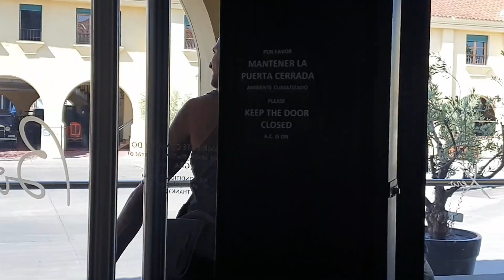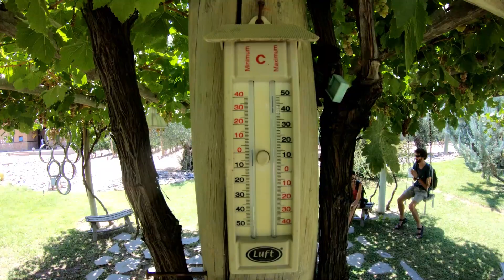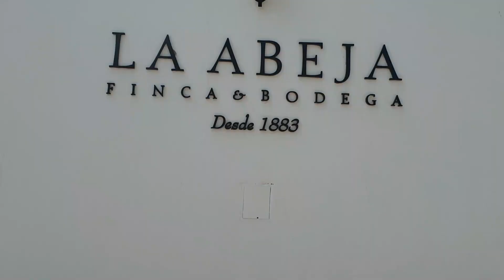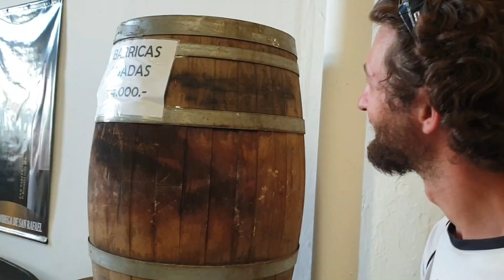Tour indipendente (ed esilarante) tra le Vinerie | Giro del Mondo | Argentina | Mendoza e San Rafael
Il nostro viaggio per le Americhe in un van camperizzato, nonché giro del mondo da 7 anni, prosegue con l'introduzione di un nuovo compagno di viaggio, un ciclo-viaggiatore che sarà con noi per diversi video e che potrete seguire sulla sua pagina facebook, @Daniele Cinquini - Sud America Zaino in Spalla.
Insieme visiteremo le vinerie di Mendoza e San Rafael, famosissima culla per il vino Malbec e di molte altre varietà tutte da esplorare.
Inutile dirvi che prenderemo il tour con il nostro solito spirito giocoso
e che ne uscirà qualcosa di ignorantissimo e anche un po' trash XD
Ma l'importante è divertirsi e uscirne felici 😚

Per i recapiti delle vinerie visitate e un articolo piu tecnico, cliccate qui:
(da computer, barra a destra per la traduzione in italiano)

Non sapete come fare, da dove cominciare, ma vorreste fare il giro del mondo? Ecco a voi la guida completa!!

Solo con questa piccola serie di video, avrete abbastanza materiale per vivere viaggiando per 10 anni! :D
Volete forse perdervi l'occasione di cambiare la vostra vita per pigrizia? ;)

Nella Playlist n. 8 c'è l'inizio del nostro Travel Vlog, su Bolivia e Cile: quale modo migliore per scoprire quali problemi potrebbero pararvisi innanzi durante il vostro giro del mondo e come risolverli di... Vedere cosa è successo a noi? :)

Nella 7 playlist di "Vivere Viaggiando" scoprirete tutti gli aspetti logistici, burocratici e legali per organizzare in tempi rapidi il vostro giro del mondo! Scoprite, quali sono le cose che vi pentireste di non aver fatto prima della partenza, gli errori da evitare, i grattacapi da sciogliere per un viaggio sereno e stress-free! Quale è il mezzo ideale? Come iniziare? Quanto tempo, quanto budget servono?

Nella Playlist n. 6 invece troverete come si vive viaggiando in un VAN AUTO-CAMPERIZZATO!
Com’è la nostra vita da nomadi, la nostra routine? Scopritelo con noi!

Nella Playlist n. 5 troverete tutti i metodi per risparmiare in viaggio! Ebbene si, perché vivere viaggiando è una combinazione di "guadagnare in viaggio" e di "spendere poco", e nessuno dei due fattori è meno importante dell'altro. Siete sicuri di non star sprecando il vostro duro lavoro? Sicuri non ci sia un modo piu economico e intelligente di affrontare lunghi viaggi...?

La playlist n. 4 vi rivelerà tutti i segreti di quei lavori che vi permettono di vivere in movimento! Animatore turistico, hostess/stewart di linea, videomaker, social media manager, e molti altri...!

Per i lavori online, playlist numero 3! Vendita di fotografie, come diventare nomade digitale, influencer, come diventare insegnante o traduttore...

Nella playlist n. 2 vedremo ciò che dovete sapere per fare o un anno sabbatico, o per tutte quelle occasioni per trasferirvi all'estero definitivamente!

👍👍 I N S T A G R A M

Per SUPPORTARCI:
se grazie a questi video avete cambiato vita, trovato il lavoro dei vostri sogni, guadagnato bene, o ottenuto info preziose che vi hanno evitato truffe, tempo etc. Perché non ringraziarci...? ;) Quasi tutti mettono queste info preziose a pagamento tramite consulenze private. NOI NO. La nostra informazione è gratuita per nostra scelta, ma un gesto di riconoscenza è sempre gradito.
Potete diventare nostri supporters su:
👍👍 P A T R E O N
O fare una donazione di una volta:

Vi sono sempre piaciute le nostre foto?
Siete tentati dall'idea di fare shopping o di iniziare un blog a vostra volta?
Vi lasciamo qui sotto i link alla nostra attrezzatura fotografica:

Per fare Fotografia Professionale con una Reflex Full-Frame:
👉 Fotocamera Nikon D750
👉 Obiettivo 28-300
👉 SD card 128 GB

Per volare con un Drone professionale:
👉 Drone Dji 2 pro
👉 Care refresh (assicurazione)
👉 Kit per il drone
👉 MicroSD card 128 GB

Per i video, gli sport, foto e riprese in acqua:
👉 Gopro Hero6 Black
👉 Gopro Stabilizer
👉 Gopro Treppiede